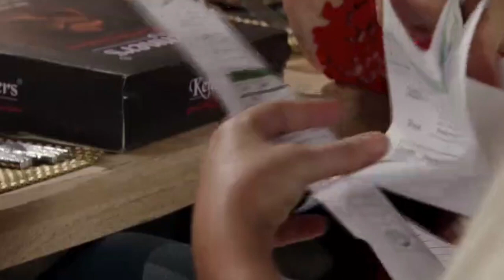Kate and Carla Scenes 25 12 17 Part 1 (No Rana guys)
Español/Spanish Subtitles by Wayhaught Latino
Arabic subtitles by khaadi mq
2 Episodes air Monday, Wednesday and Friday
19:30pm - 20:00pm and 20:30pm - 21:00pm GMT.